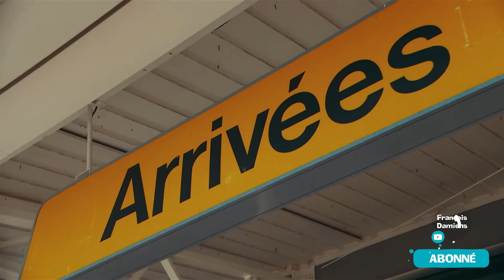La location de voiture qui tourne au DRAME - Caméra cachée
Replongez dans l’univers complètement fou, à la fois tendre et hilarante, qui a révélé le comédien belge au grand public.

L’occasion de revoir son personnage dans ses "embrouilles" les plus connues, comme "le tatoueur", "l’aéroport", "les remontées mécaniques", "le boucher" ou encore ce sketch mémorable où Jamel Debbouze lui-même se fait complètement piéger…

Les premières vidéos de François Damiens datent des années 2000, mais elles l’ont immédiatement imposé comme le maître absolu des caméras cachées. Aujourd’hui, ses caméras cachées sont devenues cultissimes.

Il usurpe toutes les identités, tous les métiers. Grimé, son personnage de François l’embrouille ne recule devant rien pour créer des situations de plus en plus absurdes, jusqu’à pousser ses victimes à bout.